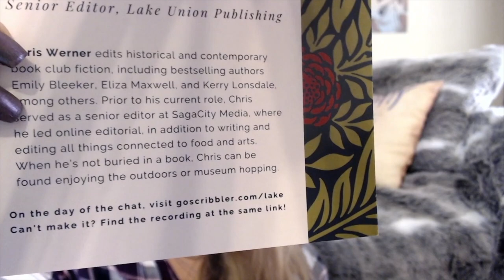CARAMEL CORN!! | December Scribbler Unboxing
In the final unboxing catch up from 2019, we have December's box! Not super thrilled with everything here, but I GOT CARAMEL CORN!!

(Open)

Demonathon is Coming!

always_comic ARC reviews

Graphics made with Canva.com and freepik.com